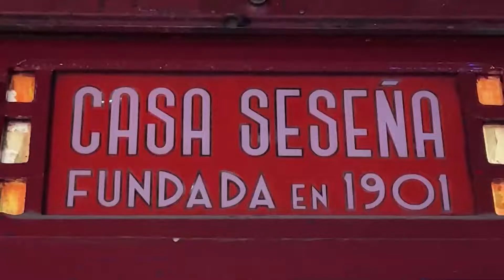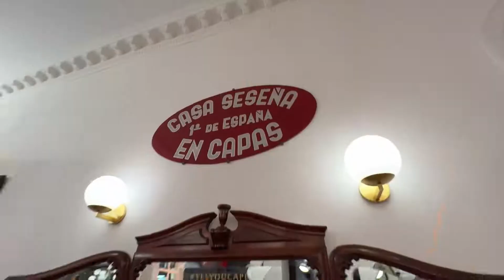PorElMundo de Telefe en Seseña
Flor y Marley, del programa PorElMundo de la cadena argentina de televisión Telefe estuvieron en Seseña conociendo nuestra historia y nuestras capas.